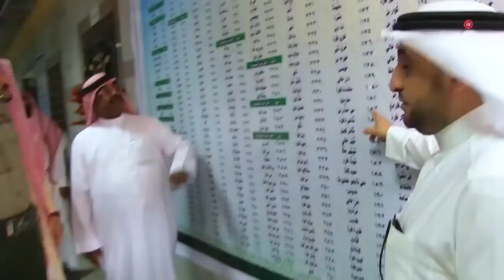الجالية البرماوية في أعين السعودية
اهتمت السعودية بتصحيح الأحياء العشوائية وأوضاع الجاليات في مختلف مناطقها، من تلك الجاليات التي حظيت بالاهتمام "البرماويون" في مكة المكرمة